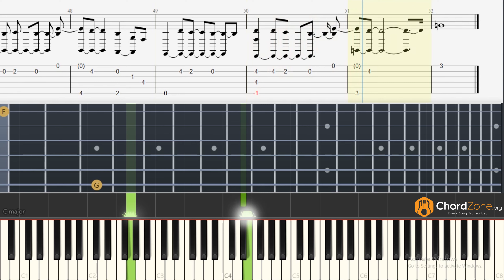Toxic | BoyWithUke | Guitar Tab and Piano Note - Tutorial - Easy Fingerstyle Lesson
Learn to play the song Toxic on the guitar and piano with tabs and notes.

The original song is in Ab Minor key with a bpm of 180.

Timestamp
Original Tempo : 0:00
Slowed Tempo : 0:36